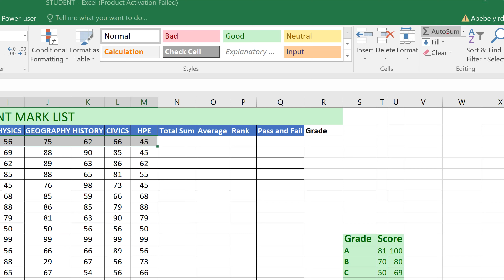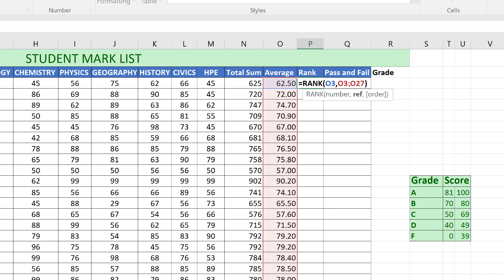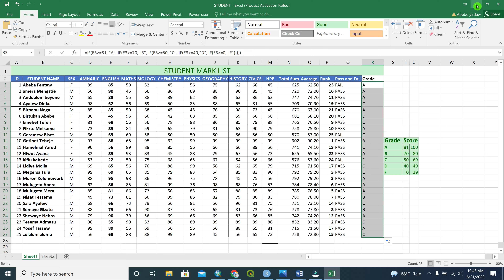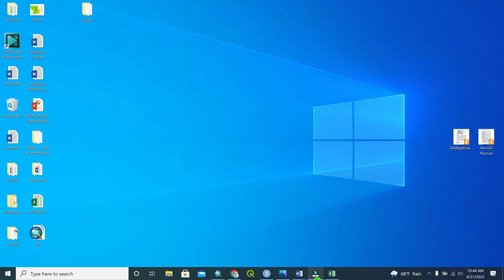MS_Excel: Student Mark Sheet Calculation Sum, Average, Rank, Grade, Pass and Fail Status በአማርኛ 2022